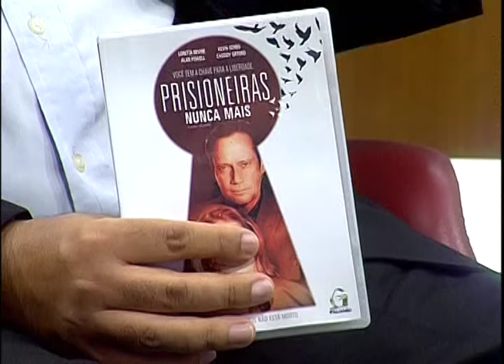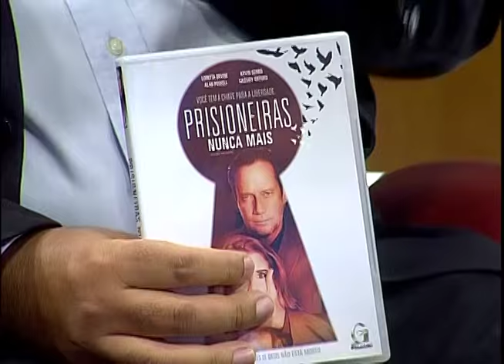Cabeça pra Cima - A violência contra a mulher - 01/06/2016